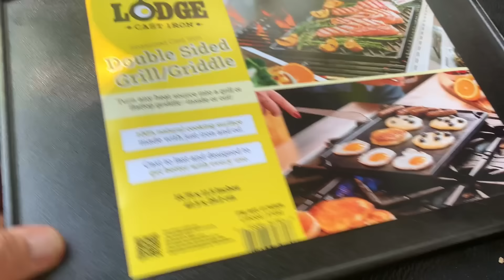Father’s Day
Farm video